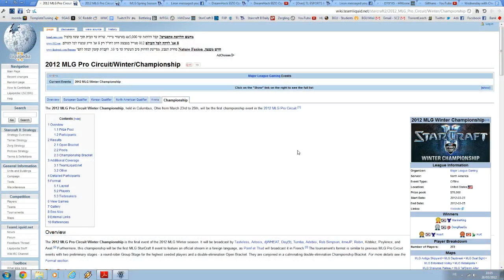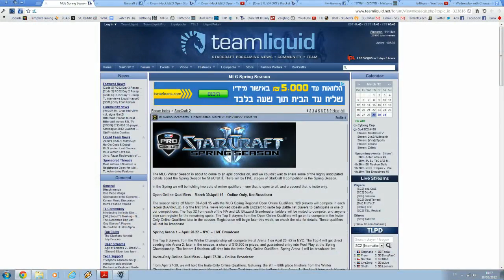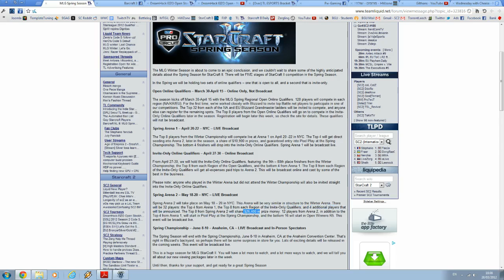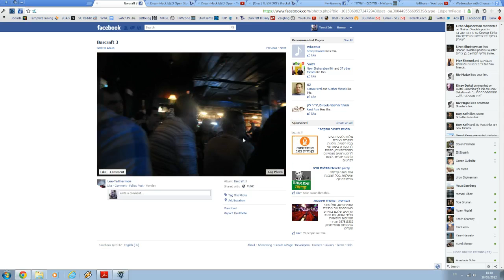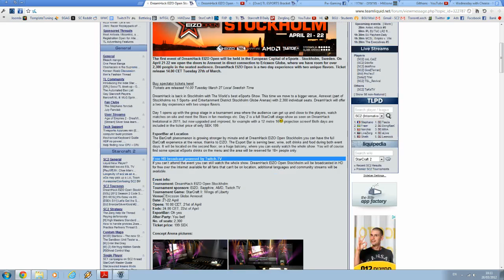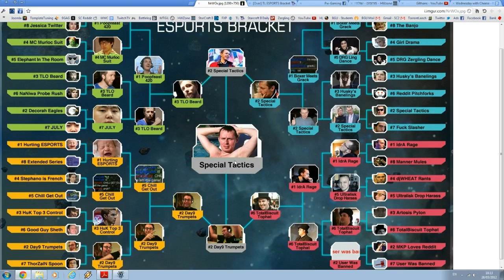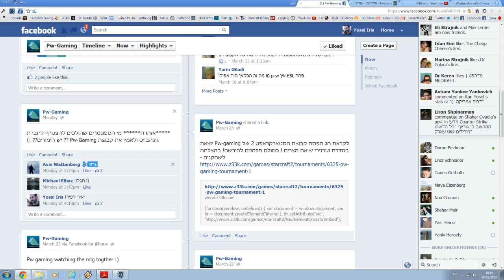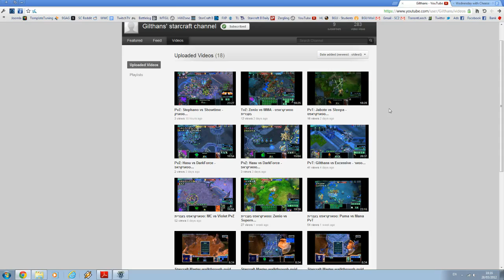רביעי עם גבינה - פרק 19 חלק 1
חדשות של פרק 19 בום!